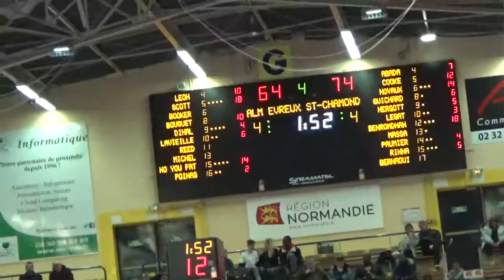ALM Evreux-Saint Chamond 4ème quart-temps